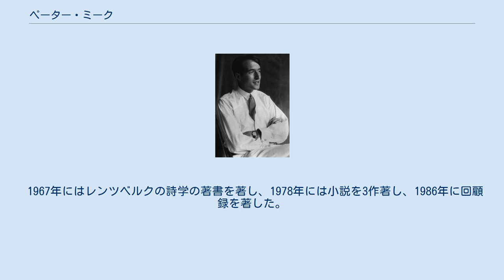ペーター・ミーク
ペーター・ミーク（1927年） ペーター・ミーク（Peter Mieg, 1906年9月5日 - 1990年12月7日）は、スイスの作曲家、画家、評論家。
 アールガウ州レンツブルク出身。
学生時代よりピアノを学び、1918年以前より作曲を行っている。
1927年に中等教育を終えると、チューリッヒ、バーゼル、パリで美術史、考古学、音楽史、ドイツ文学、フランス語を学んだ。
また同時にピアノのレッスンも続けた。
1933年にスイスの水彩画に関する論文を著し、以後さまざまな雑誌で美術・音楽・文学評論家として執筆活動を行った。
 1933年から1939年の間にパウル・ザッハー、バルトーク・ベーラ、イーゴリ・ストラヴィンスキー、アルテュール・オネゲル、ボフスラフ・マルティヌーと知り合っている。
1942年よりフランク・マルタンから作曲についてのアドバイスを受けるようになった。
その結果1950年代から作曲家として飛躍を果たし、チューリッヒ・トーンハレ管弦楽団、ラジオ・バーゼル、ルツェルン音楽祭弦楽合奏団から委嘱を受けるようになり、国内外で作品が演奏された。
 作品は協奏曲、室内楽曲、ピアノ曲など135曲あり、新古典主義音楽の性格を持っている。
 1961年にアクリル画・ガッシュ画の個展を開いた。
彼が残した絵画は静物画や風景画など数百点にのぼる。
 1967年にはレンツベルクの詩学の著書を著し、1978年には小説を3作著し、1986年に回顧録を著した。